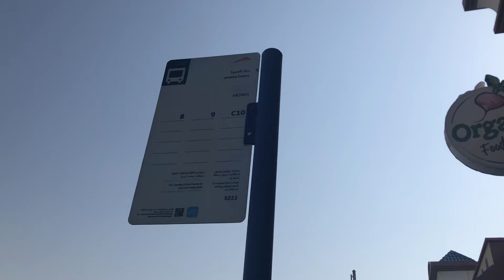Century Plaza 1 Bus Stop to LAMER Jumeirah Dubai | 14.09.22